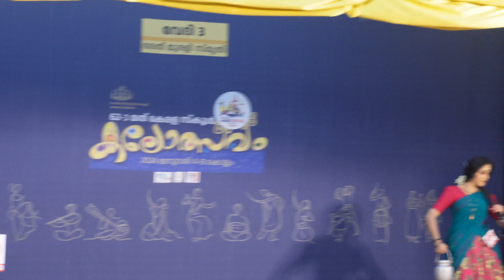Kerala state school kalolsavam 2024|നാടോടി നൃത്തംHSS|ചെസ്സ് നമ്പർ109|folk dance|4k video